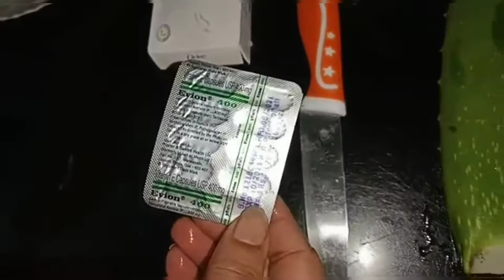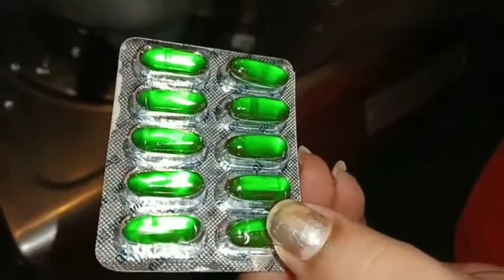Sheeter dine ki kore nije der tok bhalo rakhbe|| Skincare for winter season(homemade)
Hello everyone. I am out with a new video which is about winter season skincare; it can be also used in every season. It gives glow to our face and also helps to moisturize skin. It contains Aloe vera  and Vitamin E capsule which heals the skin and treats Sunburns, lightens Dark Spots, soothes Cold Sores, etc.😊
Things needed:
1. Aloevera
2. Dove soap
3. Vitamin E capsule
4. Atop chaal/rice

Chinese

Song: aime
Artist : Rook1e